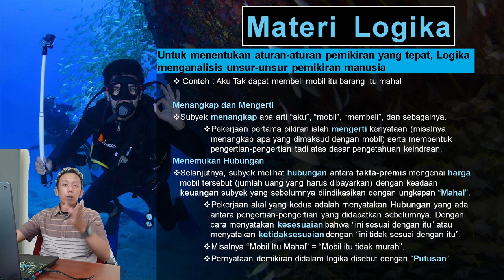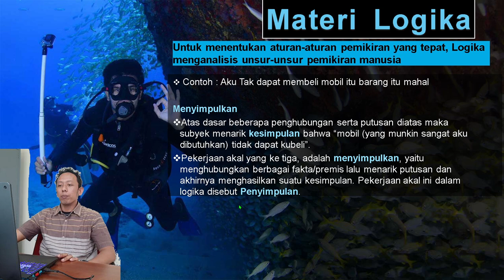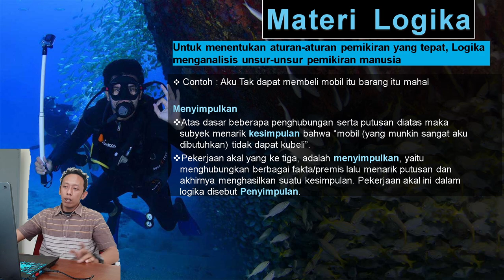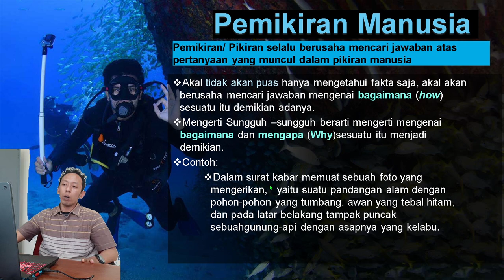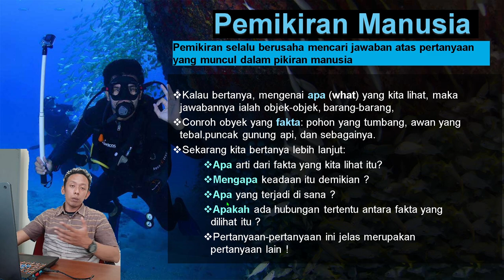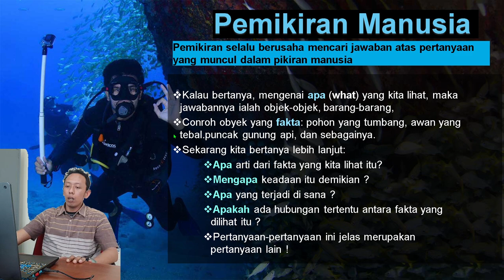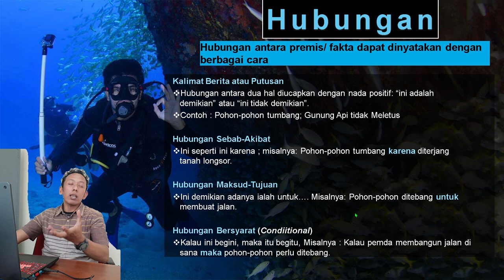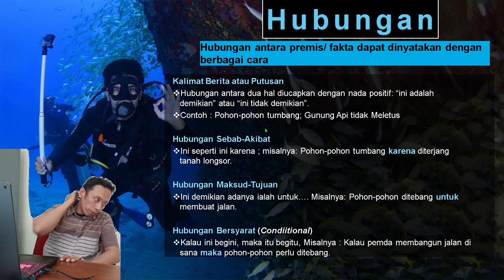Materi, Pemikiran, Hubungan Dalam Logika #3 - Ali Kartawinata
Terkait Materi, Pemikiran, dan Hubungan Dalam Logika